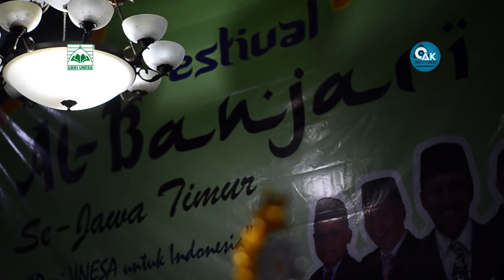QOLAMUN ASWAD - FESBAN DIES NATALIS UNESA KE-55 2019